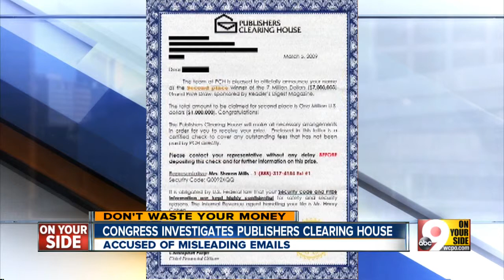More trouble for Publishers Clearing House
Senate investigating improper emails.